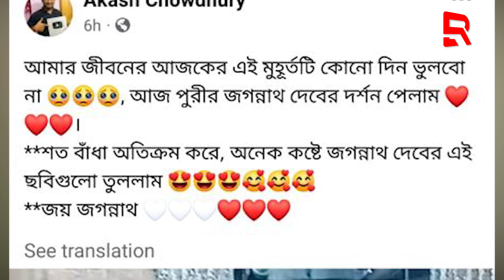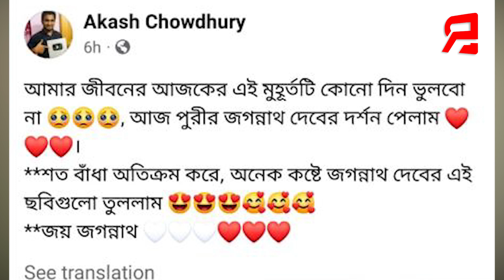ମହଙ୍ଗା ପଡିଲା ଶ୍ରୀମନ୍ଦିର ଗର୍ଭଗୃହ ଭିତର ଫଟୋ ଓ ଭିଡ଼ିଓ ଭାଇରାଲ୍ କରିବା